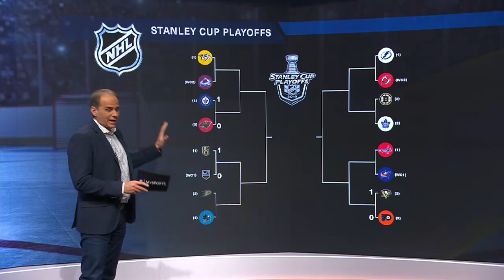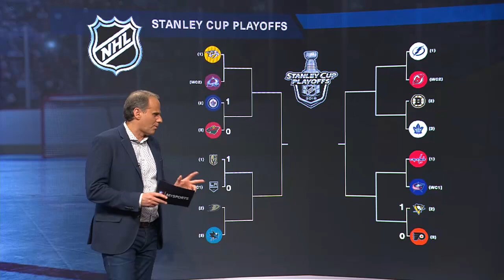Back Check, Acte I, Finale